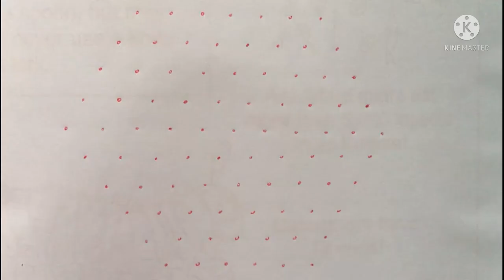Simple rangoli designs|muggulu designs with dots|friday rangoli designs